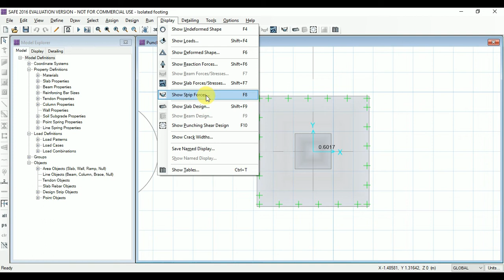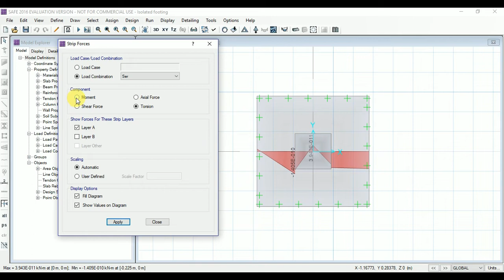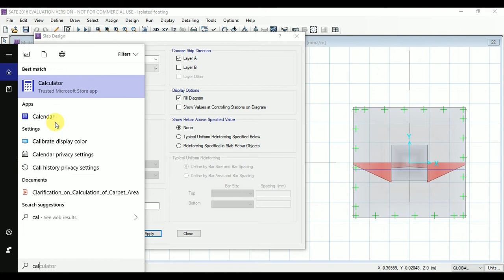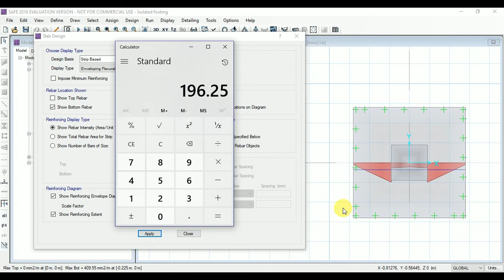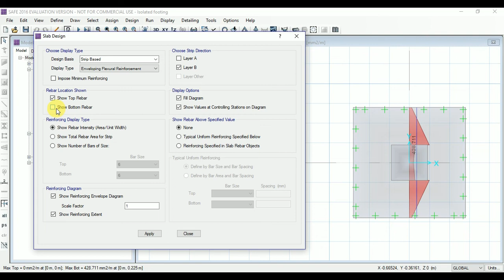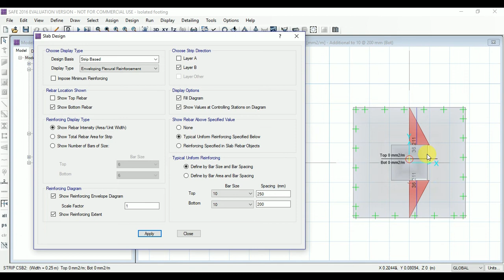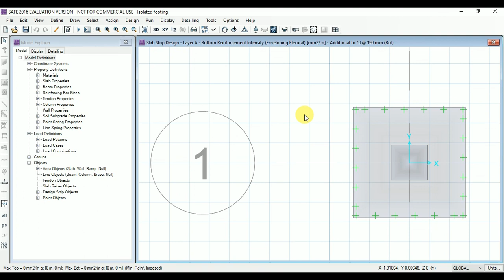5(6) Isolated footing part6-Interpretation of result & rebar detail I Structural Engineering Courses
Dear Students,
We are uploading the complete course of Structural engineering in RCC structure specially for those who will make their career in Structural Engineering.
The courses are in HINDI language and everything as per Indian Standards (I.S.) CODES. It will more helpful to you. It's my challenge.
We made a lots of month effort to prepare the same. It is generally observed that there is no economical course in this field having such deep syllabus.

Free Courses of Structural Engineering on YouTube ll Free learning university ll First Time on YT

Complete Etabs Tutorial Series as per INDIAN STANDARDS code in HINDI Part 1 हिंदी में